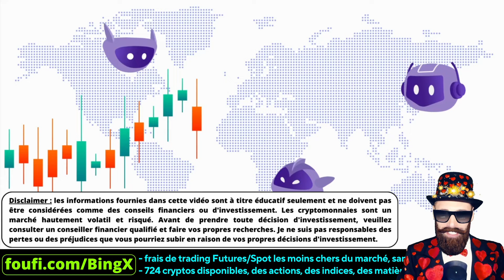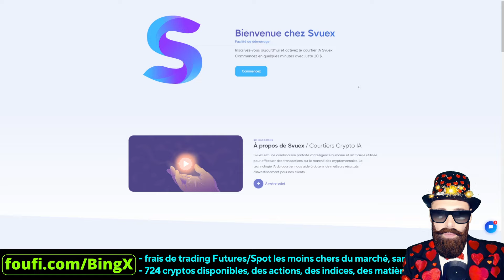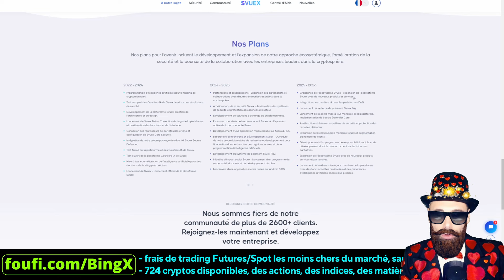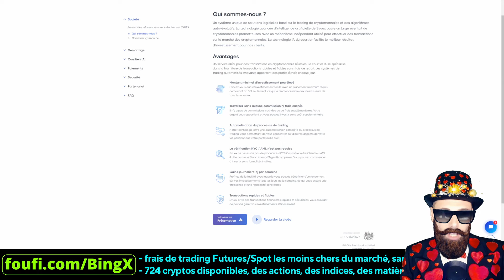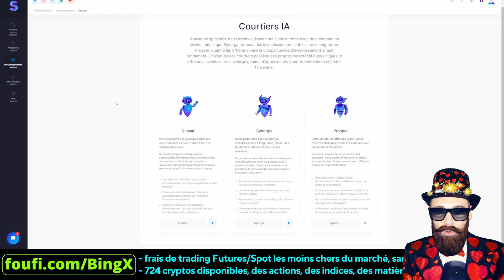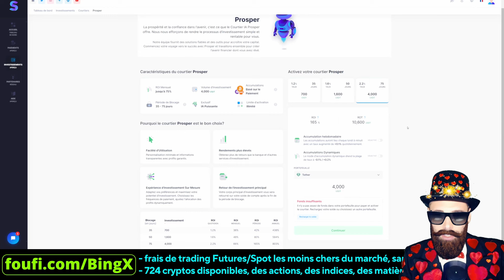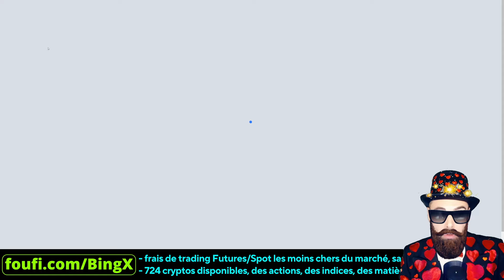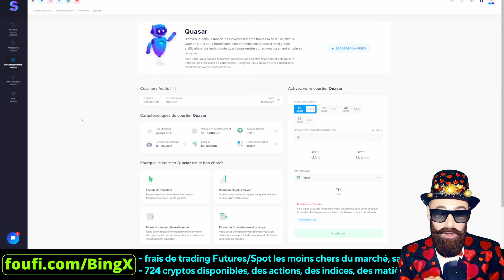🔎FOUFI DÉCOUVRE SVUEX : du trading avec l'intelligence artificielle et l'informatique quantique !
Dans cette vidéo je vous montre ce qu'est un projet "ponzi" à totalement éviter car il fait surtout perdre de l'argent aux gens. Ne soyez pas dupe et naïf envers les projets à haut rendement comme celui là. Si vous ne voulez pas perdre votre argent, n'allez jamais dans ces projets qui vous promettent des gros rendements !

Mise à jour du 28 Mai : Au début je pouvais withdraws et sortir quelques miettes, maintenant c'est fini, ca fait quelques jours que je n'arrive plus à withdraw. Mon bag de départ est arrivé à la fin de la période de blocage et je ne peux pas le retirer non plus, le withdraw est "en cours" depuis plusieurs jours. La douille est tombée comme prévu !

🎁jusqu'à 5000$ de récompense pour les nouveaux inscrits, -10% sur les frais, sans KYC, plus de 700 cryptomonnaies disponibles, accès à des évènements, airdrops et giveaways privés que j'organise tous les mois, pas de KYC, frais de trading les moins chers du marché crypto !!

📊Nouvelle vidéo d'analyse bitcoin & crypto
🎥Lien de la vidéo :
❤️N'hésitez pas à LIKE & RT !